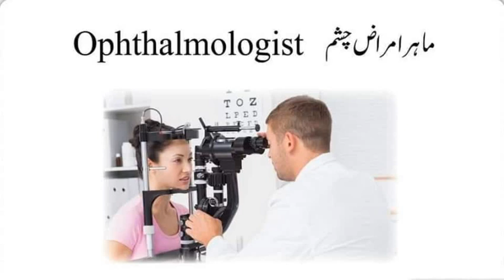ENGLISH VOCABULARY/ ONE WORD ENGLISH VOCABULARY FOR PMS/CSS EXAMS/DAILY USE ENGLISH